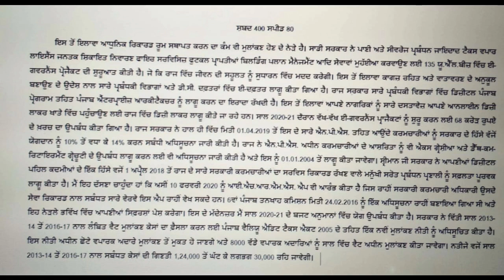punjabi shorthand dictation speed 80 wpm - punjabi dictation words - punjabi dictation software